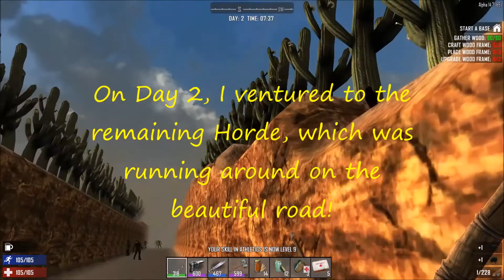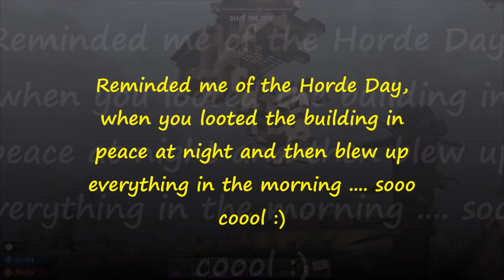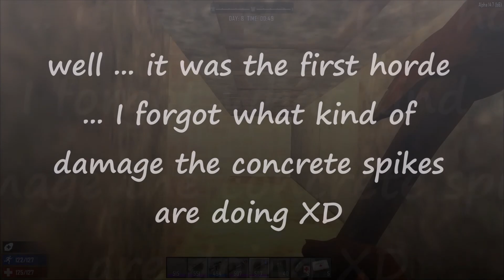7 Days to Die - The Retro - Part 2 (Z´s Island)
In his videos we can see him building his beautiful, massive bases and fighting with courage and skill against the zombies.
In order to look at this beauty with my own eyes, I traveled back in time to Alpha 14 on this island :)
Everything I do here I learned from him.

These are the days one to seven summarized.